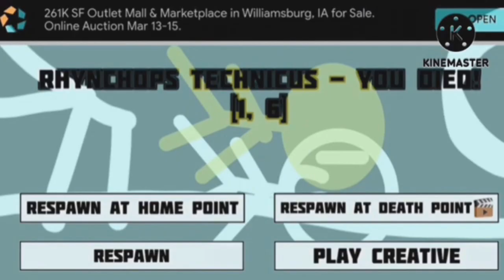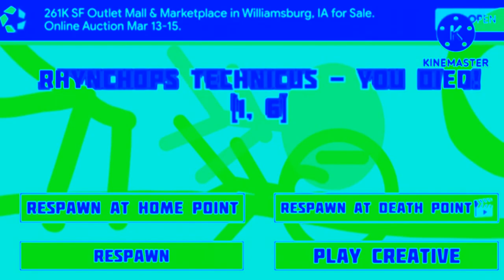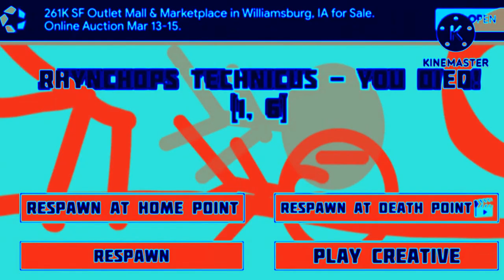Stickman Falling Cliff Effects (Preview 2 Roku and Droid Effects) (DON'T BLOW THE COMMENT)